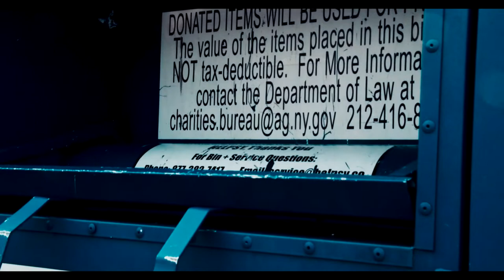ARTNWFinal cut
Experimental/Psychological Thriller "A Road To Nowhere"
Director: Sayef Zaman
MonkeyKloud Productions
Voice-Over Actor: Thomas J. O'Brien